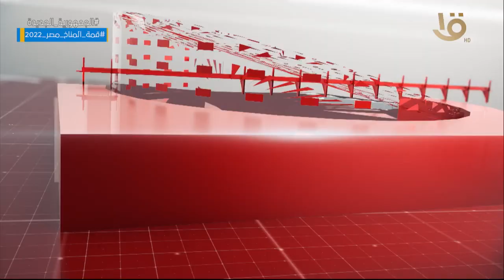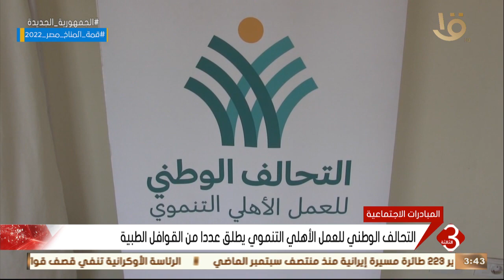نشرة الثالثة | أهم الأخبار المحلية والعالمية 19-10-2022